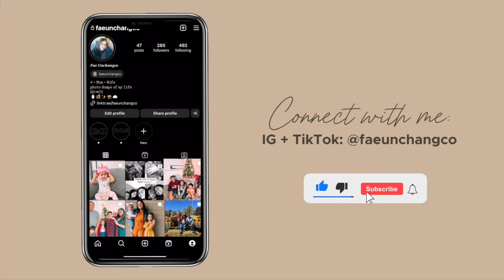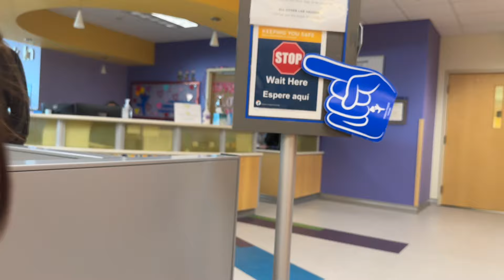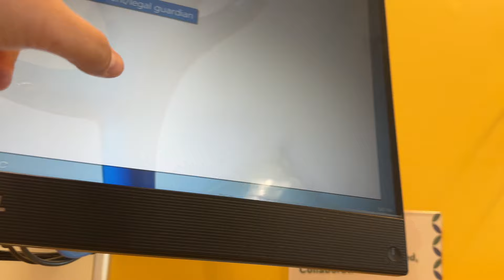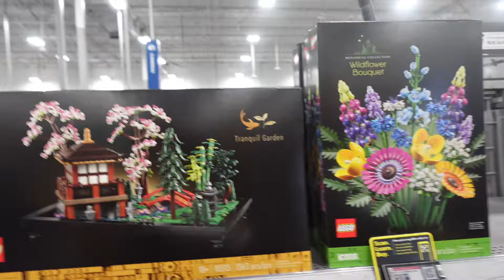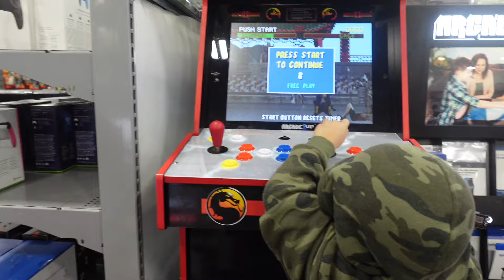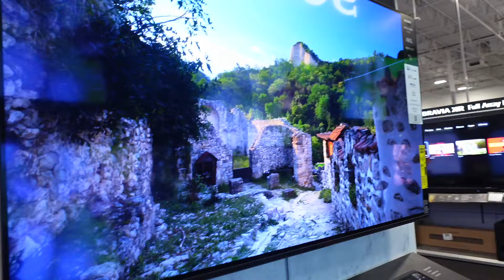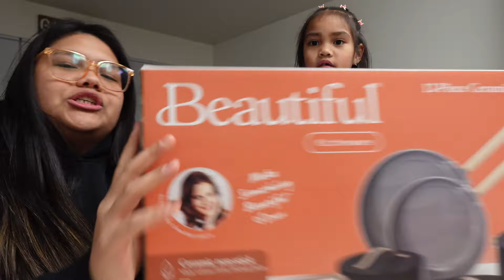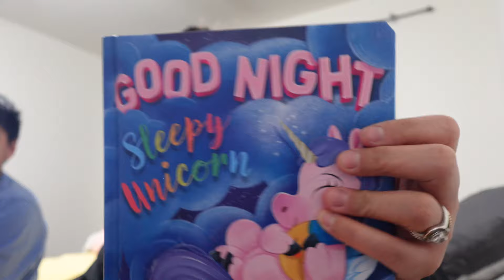days in my life VLOG ♡ | dr appt, shopping, family time, froyo dessert + MORE!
hi guys! here's a couple of days in my life.

♡ facts about me:
My name is Fae. I am 28 years old. I have been with my husband for 14 years but have been only married for 3 years. We have 4 children, Daron, Aleia, Daemian, and Anela. I share a little of my everyday, simple yet crazy life through my vlogs which captures my journey through motherhood, military family living, & everything in between. If you can relate to me or just love keeping up with me, I would love to have you here☻